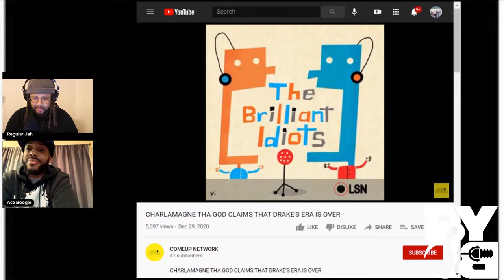Are We Still in The Drake Era?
As we know, Drake is still one of the the biggest artists in music. Does he still have the same hold over the music industry as he consistently has year prior?